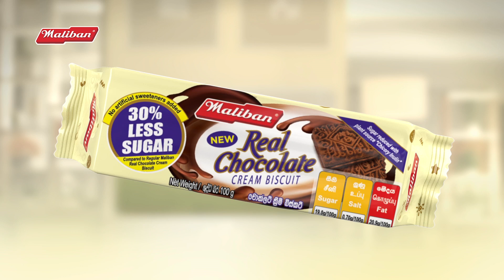Today's weather report Heavy rains to be expected across the island